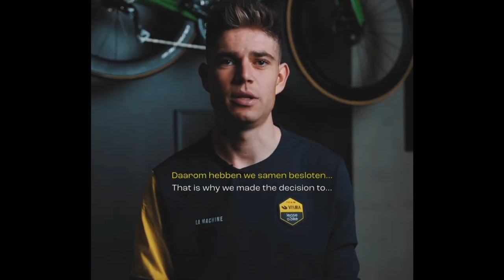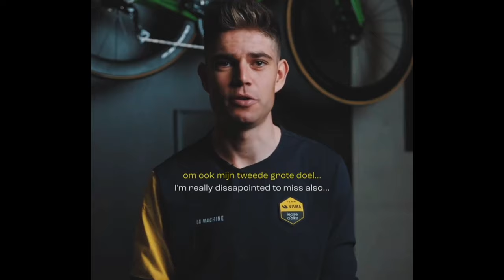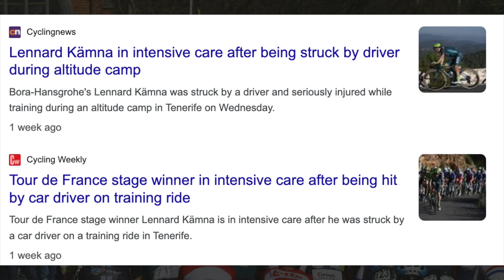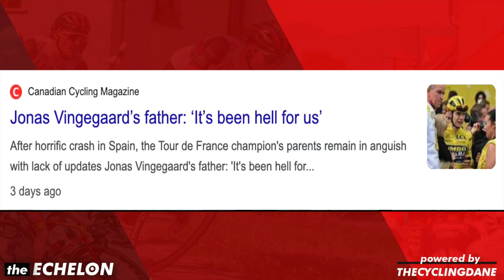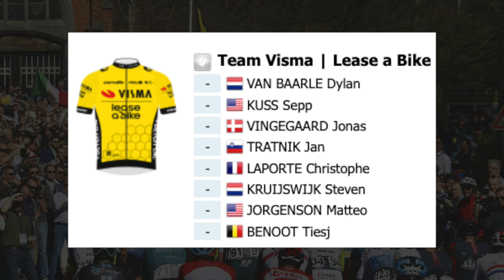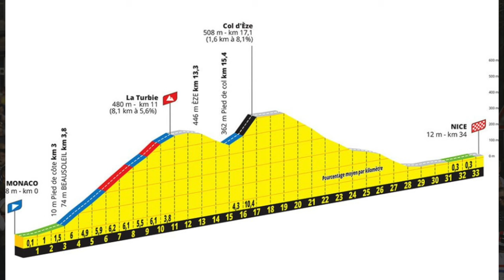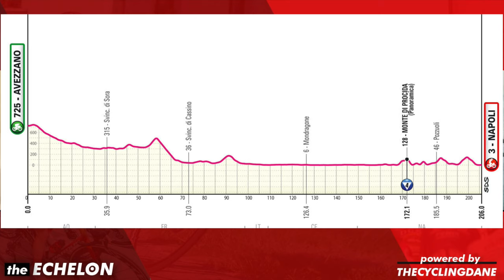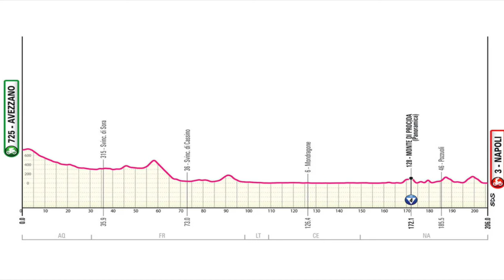Mathieu Van der Poel WINNING STREAK ENDS, Vingegaard Update and Bini to the Giro | Full Episode #64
In the week of Amstel Gold Race, Tom Pidcock managed to win a phenomenal win and Marianne Vos was able to sneak the victory in the womens.
Wout van Aert has announced he will not be able to recover for the Giro d’Italia while Biniam Girmay confirmed he will return to the Giro d’Italia.